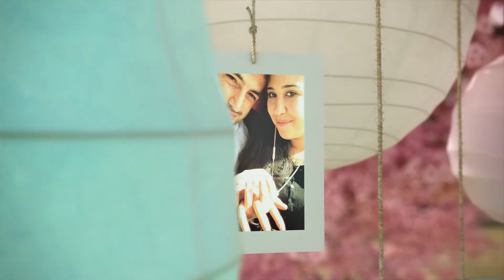pembe çiçeklerin arasında bir düğün slaytı çalışması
adresinden tüm çalışmalarımızı görebilir ve sizde profesyonel bir düğün slaytı sahibi olabilirsiniz. aklınızdaki tüm projeleri hiç çekinmeden bizimle paylaşın
düğün fotoğrafçısı için farklı birşeyler görmek istersiniz belki :)